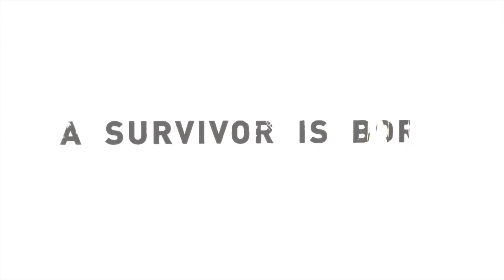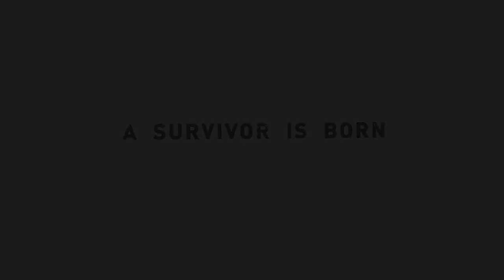Tomb Raider: Definitive Edition ending